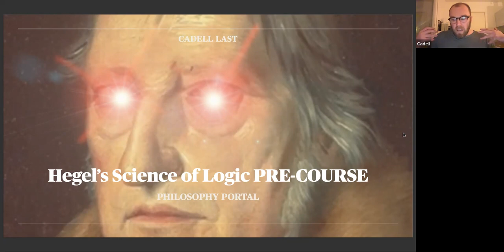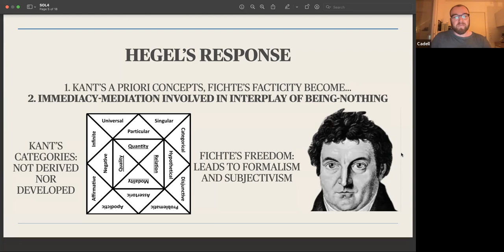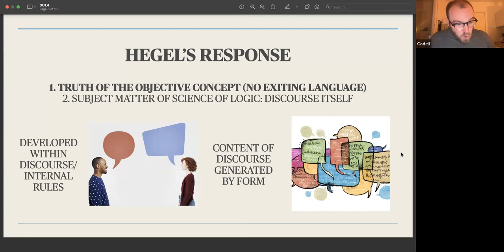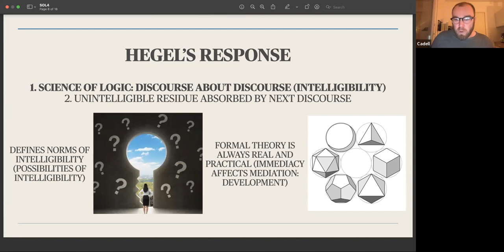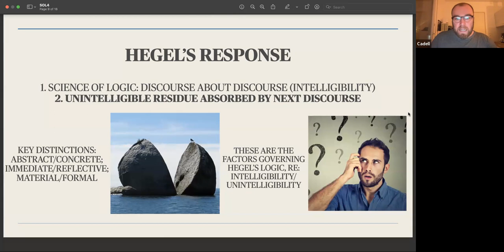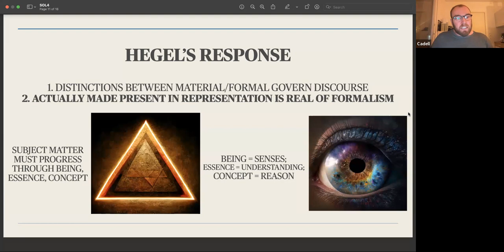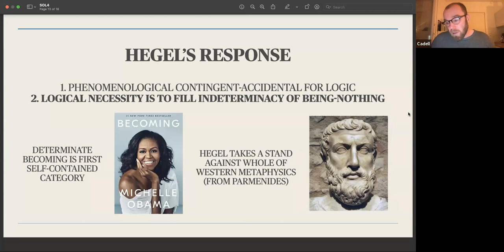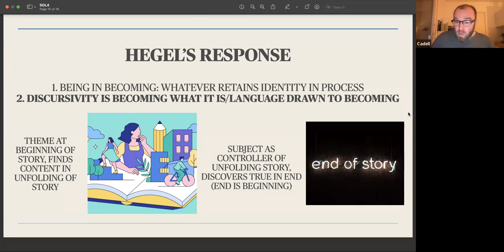HEGEL'S SCIENCE OF LOGIC: Logical Response to German Idealists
This video is the fourth of five Science of Logic pre-course sessions, in preparation for Philosophy Portal's Science of Logic course.  In this session, I present and discuss, Hegel’s logical response (primarily to “Kant’s Critique” and “Fichte’s Freedom”). This presentation/discussion will give a necessary background and foundation for entrance into Hegel’s actual logic.  Some of the major themes we will cover include:

1. The role of conceptual work in positivising negativity
2. Subject matter of Logic as discourse itself (no exit/escape from language)
3. Relations between intelligibility and unintelligibility in founding discourse
4. Core distinctions which govern the unfolding of Hegel’s logic
5. Relation between Being and Becoming in narrative processes